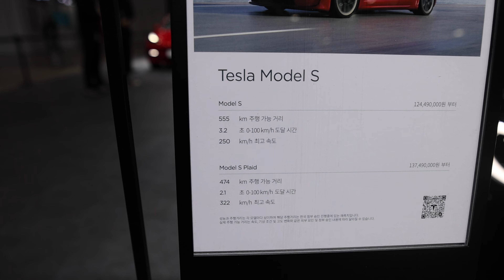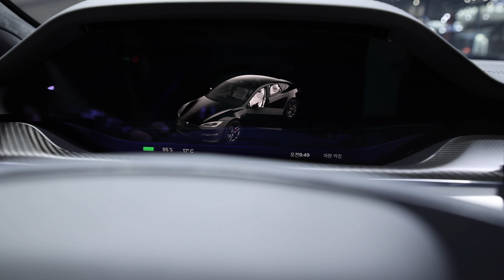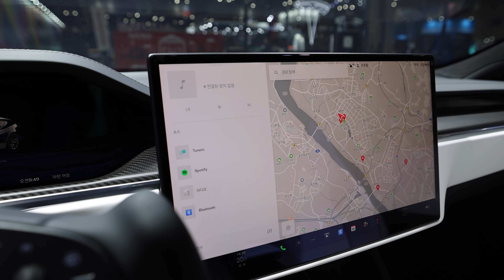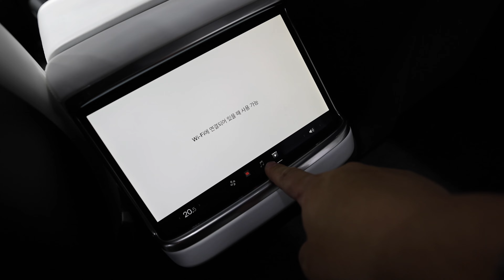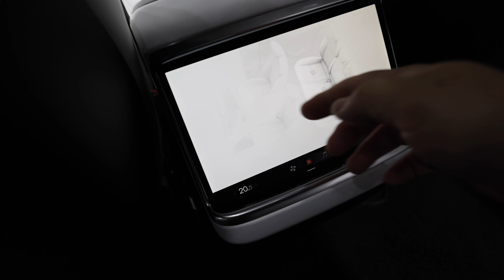테슬라 모델S 오너가 본 신형 테슬라모델S 플레이드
-촬영장비-

sony fdr-x3000 , GOPRO 9
rode video pro , wireless go
ronin sc , 로닌 RS2 , 위빌s